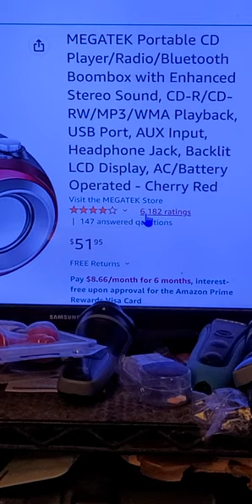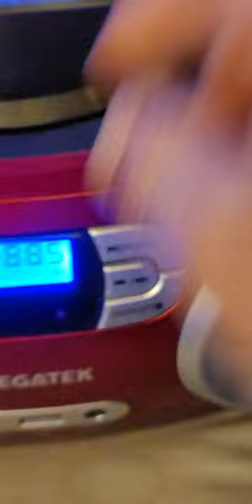MEGATEK Portable CD Player/Radio/Bluetooth Boombox bought from Megatek sold on Amazon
This is a great buy for somebody not looking to play it all day long. Yes battery killer If you leave it on all day it will drain your batteries. However the sound isn't too bad, clearly is good and it plays CDs rather well. Yet again I can't stand the fact my batteries die so quickly. I'm quite disappointed even it's stand by time the batteries drain. I give it 3 stars.